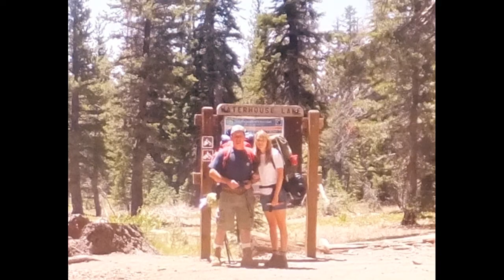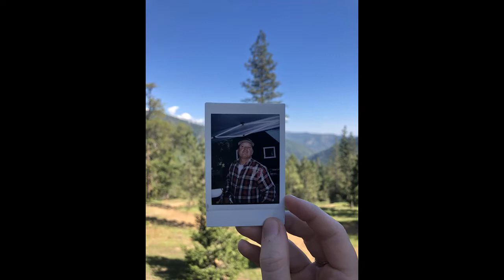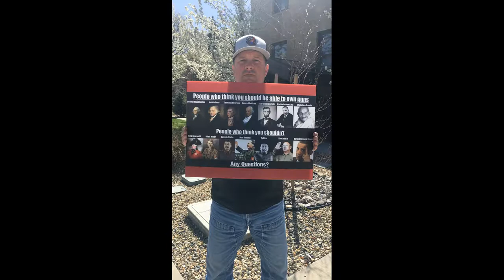Greg Burns Memorial Video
We will forever love and miss you.
I did not have much time to make this so I'm really sorry for lack of certian pictures and videos. -Z